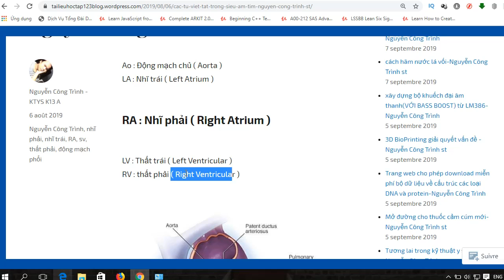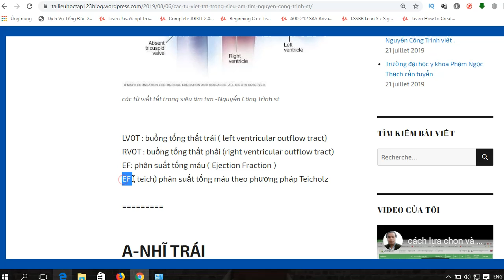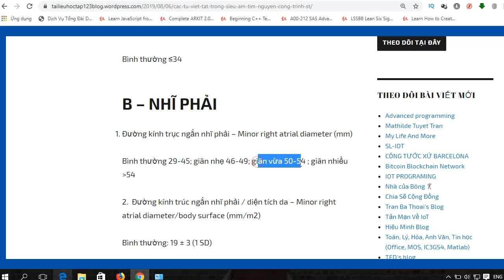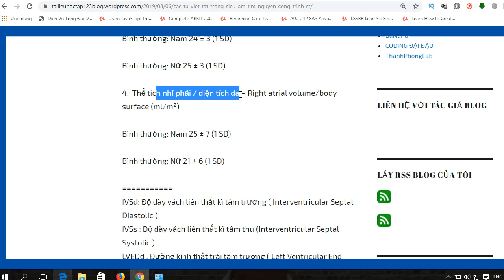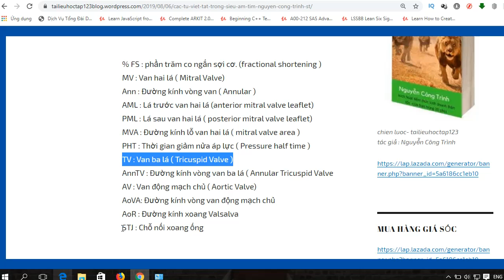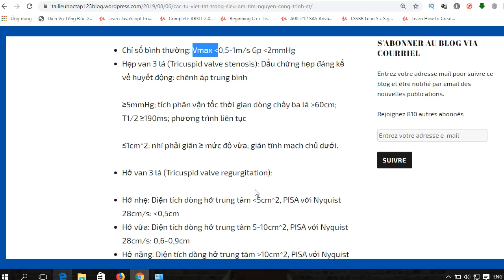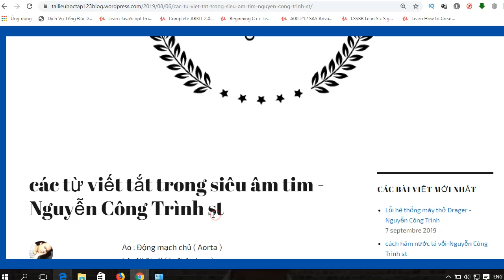các từ viết tắt trong siêu âm tim -Nguyễn Công Trình st